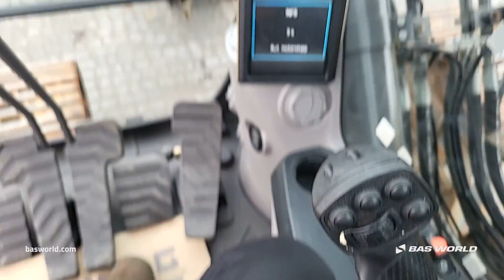Volvo - 2017 - BAS World